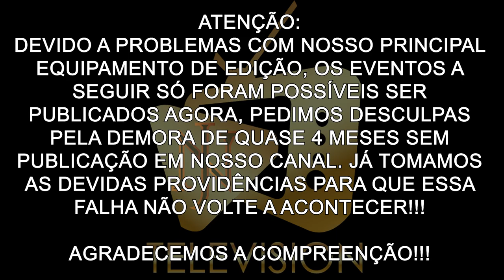Os Papa Famoso "Aniversário Marcelo Machado" - Entrevista com Flávio Conceição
Neste vídeo, vocês acompanham tudo que rolou na fasta de 43 anos do Empresário Marcelo Machado e uma entrevista exclusiva com o Ex-Jogador Flávio Conceição!!!